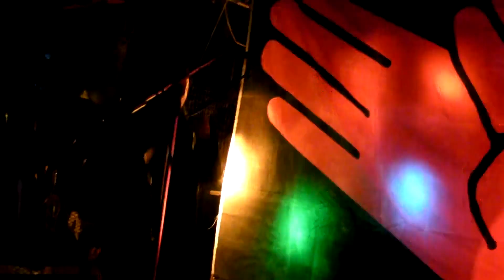NPU_2_Molotov cocktail, Kathera_20130406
Band National Pigeon Unity(전국비둘기연합)
Club FF